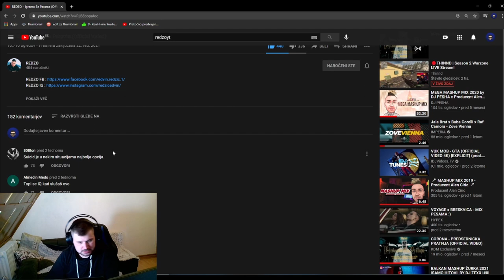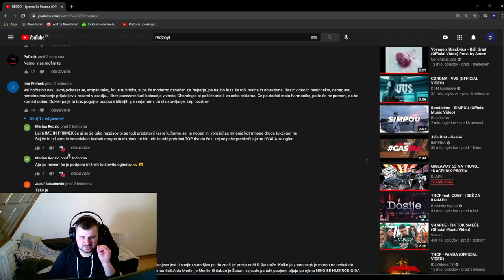*reakcija* REDZO - Igramo Se Parama